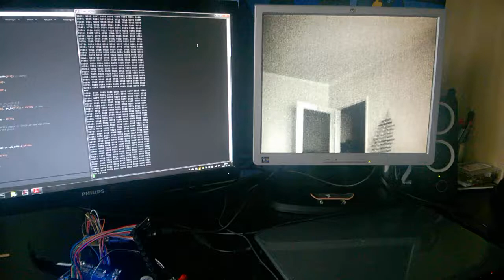Interfacing DE0-Nano FPGA board with OV7670 digital camera and VGA monitor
This video is a short presentation of displaying image captured with OV7670 digital camera on an ordinary monitor via DE0-Nano board. The FPGA receives 30 fps 640x480 video signal from sensor, stores it in double buffer in SDRAM and drives monitor with VGA signal (this required also an additional 4-bit DAC circuit based on Altera DE1 developement board). This is a step to a larger project which I will hopefully finish and present in the future.